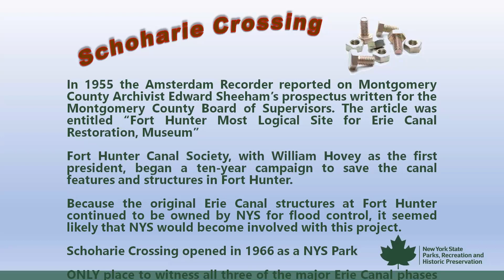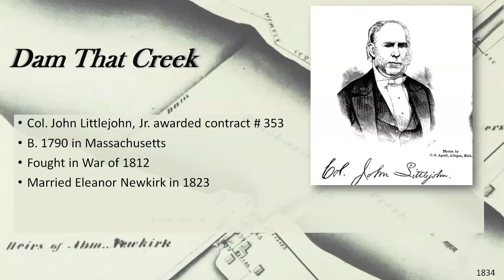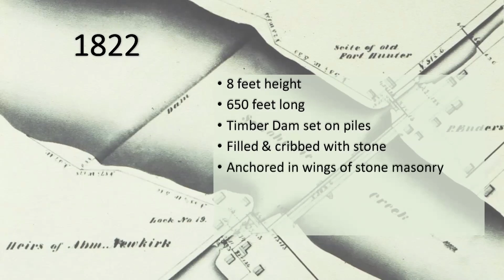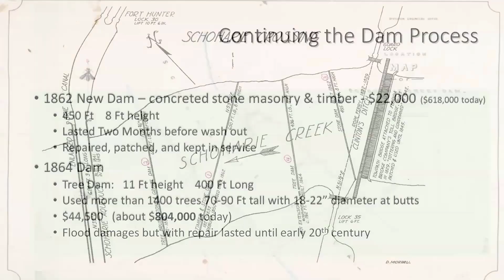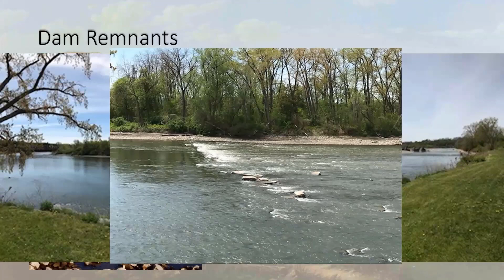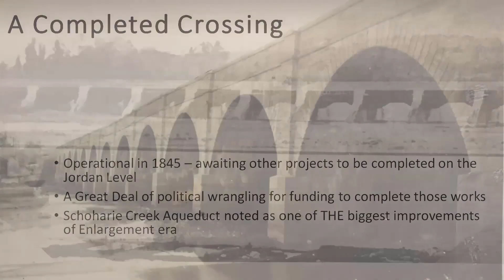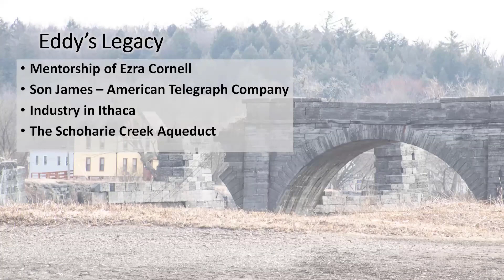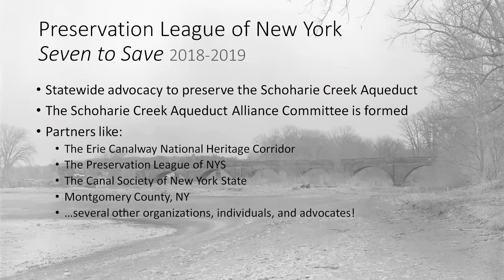Lunchtime Lecture- A Crossing Situation: The Erie Canal at Schoharie Creek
This presentation explains how the Schoharie Creek was an impediment to the Erie Canal before the artificial river opened. We’ll explore what Erie Canal engineers and builders determined was needed to cross the waters of the Schoharie from the earliest dam to the incredible John B. Jervis-designed Schoharie Creek Aqueduct, and what that meant for the success of the Erie Canal.

David Brooks is currently appointed as the Education Director at Schoharie Crossing State Historic Site in Fort Hunter, N.Y. – within the system of sites operated by the NYS Office of Parks, Recreation, and Historic Preservation. Schoharie Crossing interprets and preserves the significant history of the Erie Canal and its contributions to the state as well as the nation. Brooks also sits on the Board of Trustees for the Fulton County Historical Society and Montgomery County Historical Society, as well as being the past president of the Mohawk Valley Museums Consortium.

This program was funded in part by Humanities New York with support from the National Endowment for the Humanities